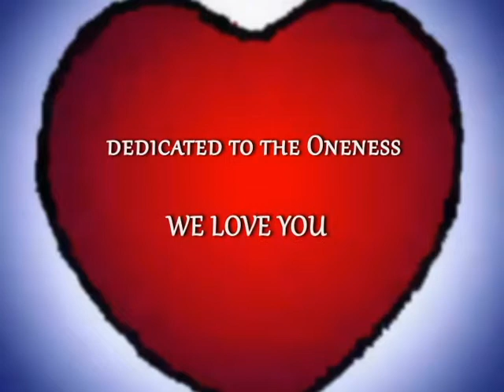Bridging Heaven & Earth Presents The New "I Am" Series: Ellen Watson, Part II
Bridging Heaven & Earth is delighted and honored to introduce our new "I Am" series. These short (under 5 minute) introductions to the wondrous Bridging guests, and other Bridging family members, is meant to serve as a beautiful awakening to the opportunity presented by the Bridging guests and their longer, more comprehensive Bridging show interviews. Enjoy.

Ellen's full Interview on Bridging Show # 310 will be available shortly. Please check back.

Ellen, who also was an honored guest on Bridging Show # 289 (to watch this wondrous Bridging Show, please go ), is celebrating her 30th year on staff at the Esalen Institute, where she studies, practices, and teaches various modalities of moving meditation practice. A licensed minister, Ellen believes that the core of all healing begins in the realm of the heart and the Spirit. Among her great pleasures is opening the door for people to dance, to sing and play and pray, to touch and be touched. She is passionate about spreading the good news about how waking up can heal and transform the mind, body and soul. Ellen is a teacher of Esalen® Massage, Gabrielle Roth's 5Rhythms™, Holotropic™ Breathwork, SpiritDance, The Art of Essential Touch, and Your Body is a Musical Instrument. From 1984 through 2003, Ellen developed and administered the Movement Arts Program at Esalen. In 1996, she founded MovingVentures™ School, a 501c3 non-profit, education organization, whose mission is education in the somatic arts, focusing on women and men in developing countries, and the southern USA. MovingVentures™ faculty offer workshops, retreats, and trainings at Esalen, in Bali, and at other inspiring locations around the globe. Esalen®Massage is a unique form of bodywork developed over the past forty-five years. Known for its long, integrating strokes that create an experience of deep relaxation, the Esalen® Massage approach supports the natural ability of body and mind to self-heal. Massage study is complemented by daily meditation, yoga, dance, and other movement disciplines, giving participants the experience of aliveness and flowing presence central to Esalen® Massage. This process of self-exploration is key to grounding the teaching in embodied experience. In so doing, what might simply be a technique is transformed into a healing art. Whether your intent is to explore a change of career, deepen your knowledge of bodywork, or to spend time on a journey of self-exploration and transformation, the skills and knowledge gained may last a lifetime.

Ellen developed/birthed SpiritDance in the 1980's & early 90's at Esalen. Deeply influenced by the Native American practices woven into the fabric of Esalen and practiced during the 80's, Ellen found embodiment of spiritual principles through Sweat Lodge, Vision Questing, Fire Circles, Teepee Ceremonies,, using the Talking Stick, and ritual and ceremonies that honored Mother Earth. Ellen worked extensively with a group of women who sat in Teepee Ceremonies in Ojai and Sebastapol, CA. Ellen's work with Stan Grof, from 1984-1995, and his neo-shamanic approach to Spiritual Emergency, allowed Ellen to lead SpiritDance classes for all who came to the month-long programs between 1984 and 1990. These SpiritDance sessions opened/prepared individuals for the Holotropic Breathwork sessions, which uses music from around the world to catalyze energy, breathwork, and bodywork, in a safe environment.

Having sat for and been sat for over 1,000 Holotropic Sessions and facilitated the integration of these experiences afforded Ellen personal healing and professional development. Between 1984 & 2003, Ellen developed and directed the Movement Arts Program at Esalen; during this time she led 1000's of early AM and PM public classes, work-scholar groups, catalog workshops at Esalen.

Working with people from all backgrounds, who 'walked through the door' to the class, has supported her development as a skilled facilitator in support of Spiritual Emergency becoming Grounded Spiritual Emergence. In addition, during this time, Ellen studied extensively with Gabrielle Roth, certifying as a 5Rhythms teacher in 1995. Ellen also certified, during these years, in Clinical Hypnosis, numerous Yoga Schools/Lineages.